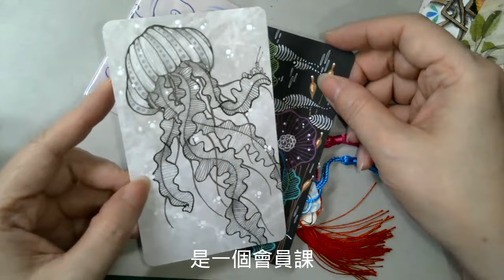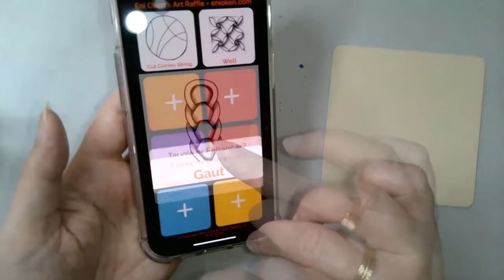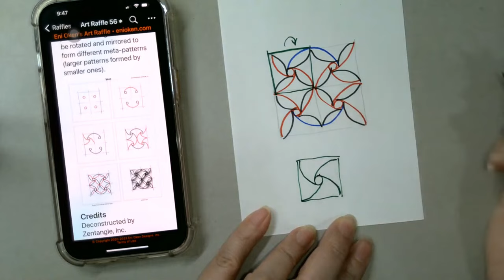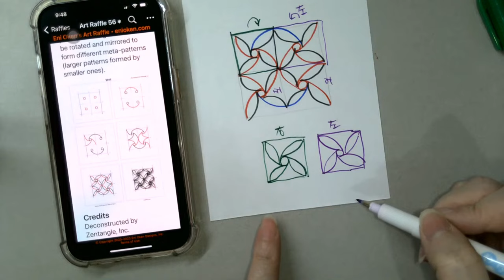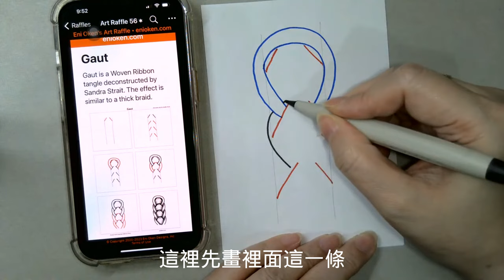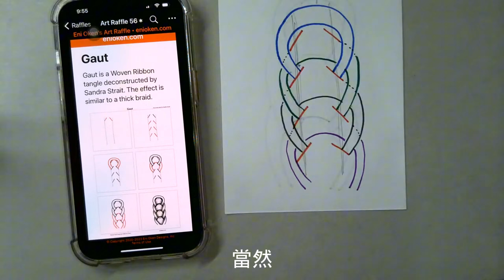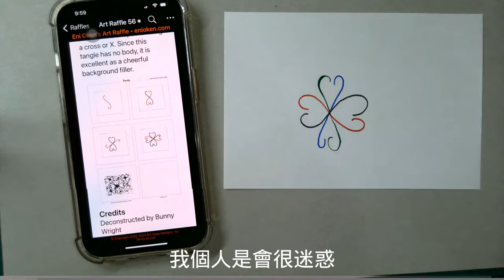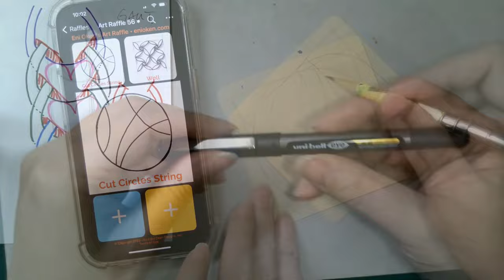Zentangle【共時繪#35】2024 0205直播錄影 Live video 禪繞畫 Eva Wu 禅绕画 cc字幕 N.2629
SUPPLIES:
UNI-BALL EYE BLACK
HB PENCIL
PAPER: TAN TILE, 89 X 89MM

APP: ART RAFFLE BY ENI OKEN/CZT
3 TANGLES:
1.
2.
3.

（如果需要參考我的作品照片，可在粉絲專頁的相冊中找到）

 ❤️Eva的禪繞共時繪🎨
沒有要教你什麼，就是想陪你一起畫畫
不預設主題，到時候再說
回到禪繞畫3不原則：不期待、不批判、不設限
所以我也沒辦法提前告訴你要準備什麼工具
就用方磚，代針筆、鉛筆這些基本工具吧
最多就是白色高光筆或者金色金屬筆，或者你事後再添加也行
對了，必備的是一個放鬆的心情
人生就是這樣
準備得再完善也有始料未及的時候
不如放下戰戰兢兢的態度
咱們安步當車，一次一筆畫，
且行且珍惜。